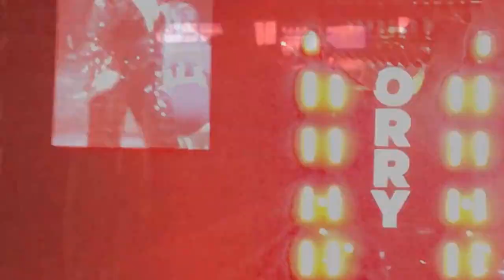Demi Lovato - Most EVIDENT Tone Changes! (2008-2018)